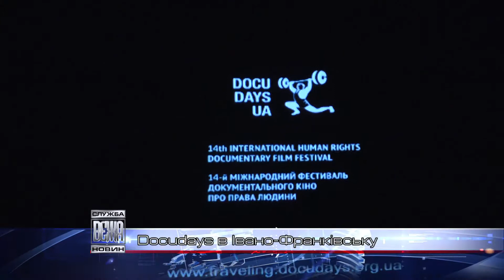Docudays в Івано Франківську